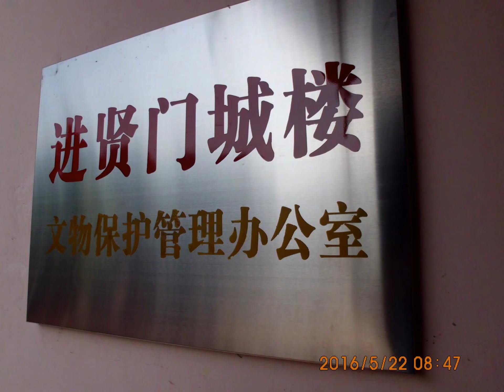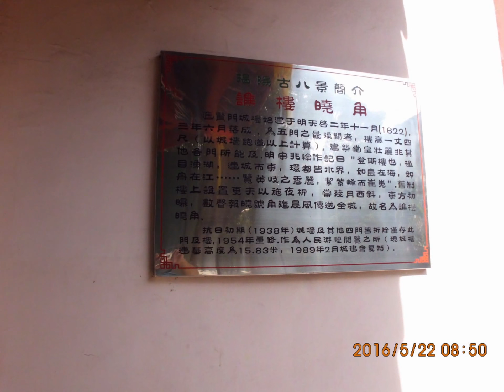「 揭陽行jie yang city walk p1 2016-5-22」的複本